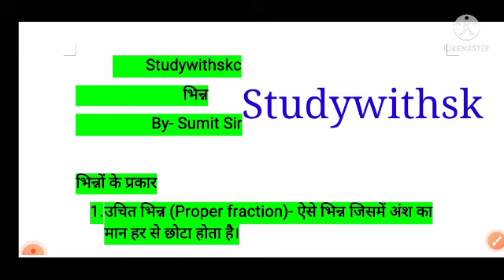भिन्न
भिन्नों के प्रकार